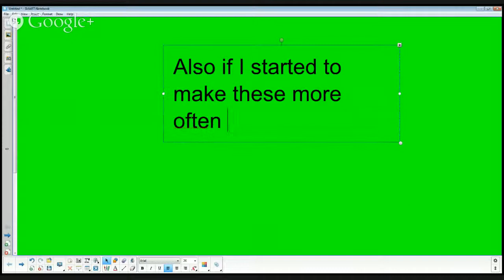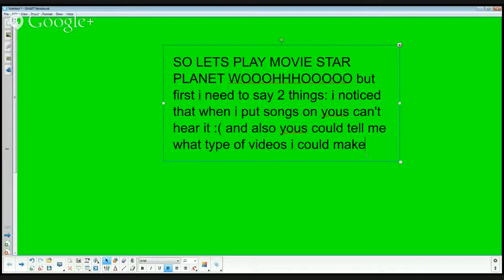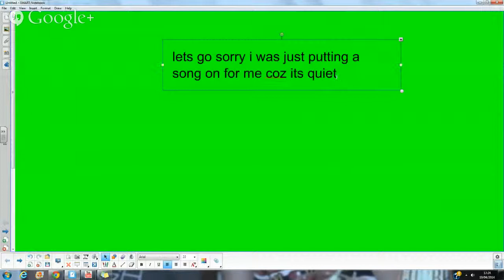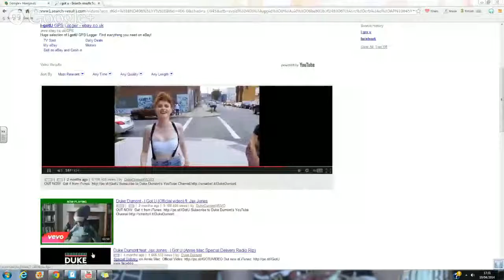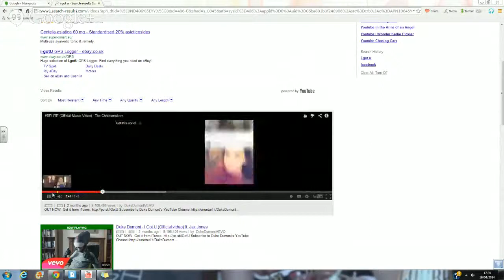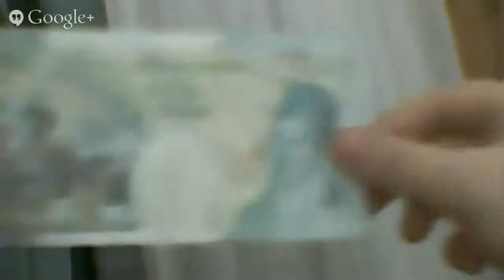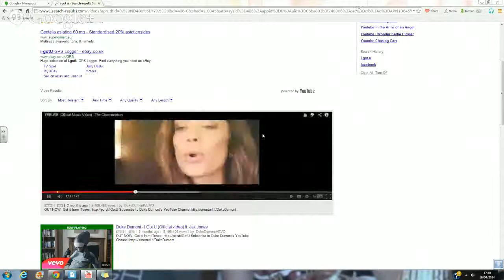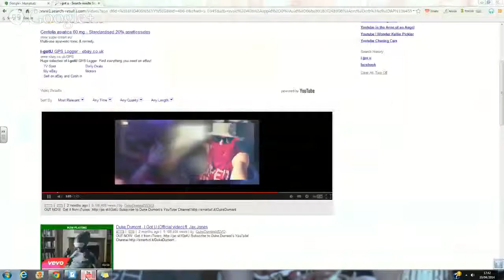Movie Star Planet (livestream)